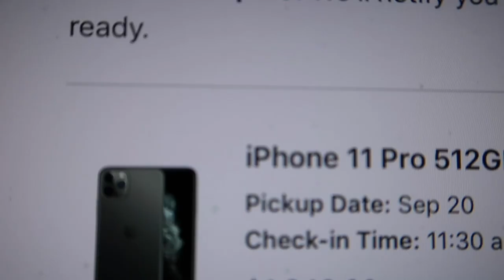5am Apple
I wake up way too early to order the midnight green iPhone and then go to my new pad in Long Beach and talk about Cameo and Teen Spirit Candles
- 2k19 Week 37